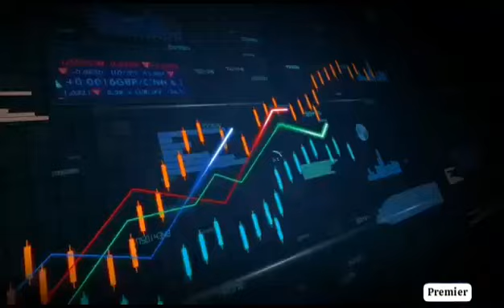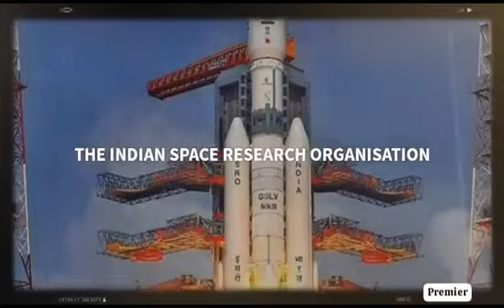INDIA after 77 years of Independence - India Growth Story 2024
The Indian Independence Act was passed in 1947. The act created two new independent dominions; India and Pakistan. Pakistan was split into Pakistan and East Pakistan which is now Bangladesh. The Bengal and Punjab provinces were partitioned between the two new countries. These dominions separated the Muslim, Hindu and Sikh population and caused the biggest forced migration which has ever happened that was not the result of war or famine. The Act repealed the use of ‘Emperor of India' as a title for the British Crown and ended all existing treaties with the princely states. Lord Mountbatten continued as Governor-General and Jawaharlal Nehru was appointed India's first Prime Minister, Muhammad Ali Jinnah became Pakistan's Governor-General and Liaquat Ali Khan its Prime Minster. The British ruled India since 1757.

An Act to make provision for the setting up in India of two independent Dominions, to substitute other provisions for certain provisions of the Government of India Act, 1947 was passed on 18 JULY 1947